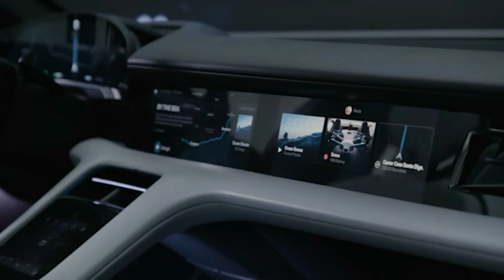PORSCHE presenta el Mission E Cross Turismo con el que promete dejar a TESLA "en el polvo"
ExoPlanetas.com Noticia: El mundo del automóvil está sufriendo una revolución, los motores eléctricos son el futuro y ninguna marca quiere quedarse atrás en el desarrollo de las nuevas tecnologías, que supone un ahorro de energía y un menor impacto en el medio ambiente.
Una de las apuestas más arriesgadas y novedosas la hizo por sorpresa Porsche, con la presentación de su Mission E Cross Turismo en el pasado Salón Internacional del Automóvil de Ginebra; despertando un gran interés por parte de los medios internacionales.

- Imágenes: Servicio de Prensa de Porsche